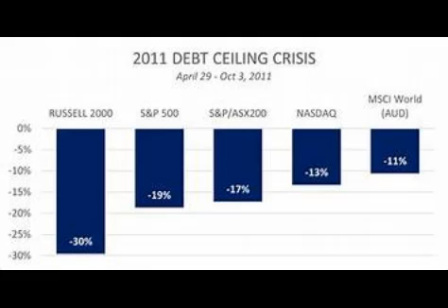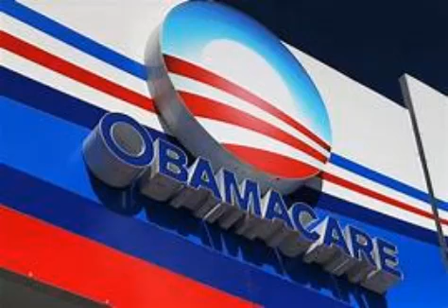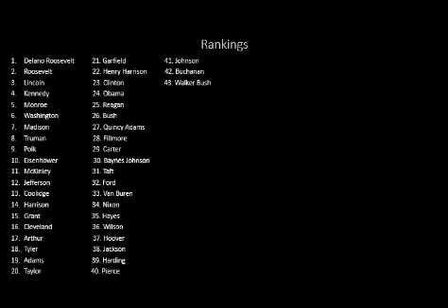The Presidency of Barack Obama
Barack Obama came into office with a vision of the end to the forever wars and progressive reform implemented, but the realities of governing would set in and he would walk back on some of those promises. Watch as Obama wrestles with Congress over domestic issues, wrestles with foreign actors trying to take America down a peg, and likely also wrestles with himself. Then tune in next week as another man, this time from the opposite side of the spectrum, also fails to change everything.